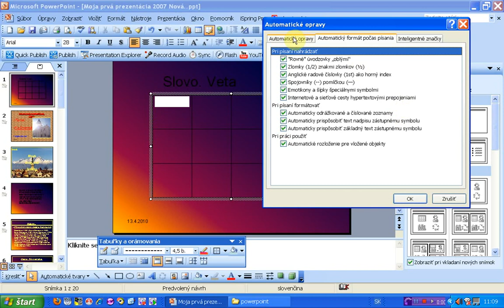nastavit velke pismena na zaciatkoch textov v bunkach tabulky x264